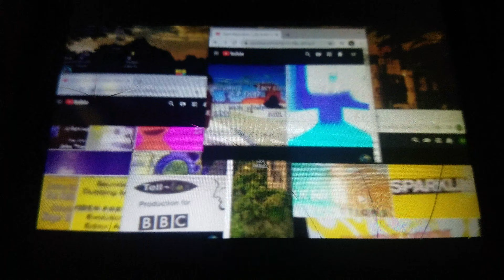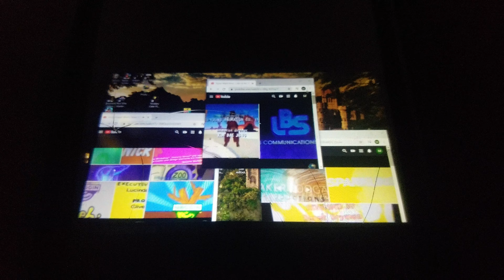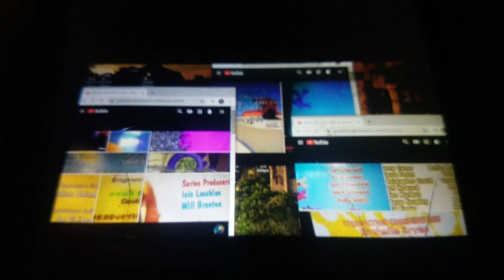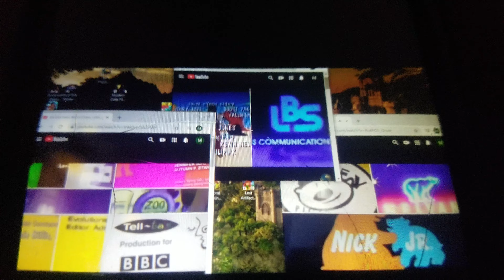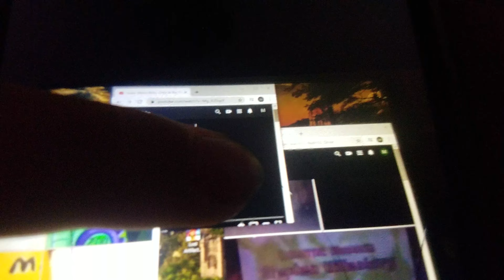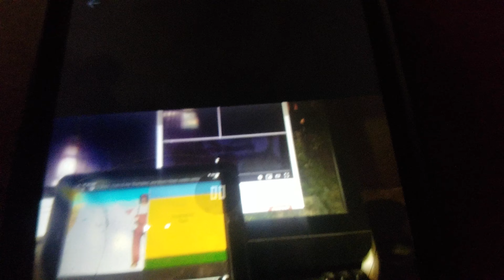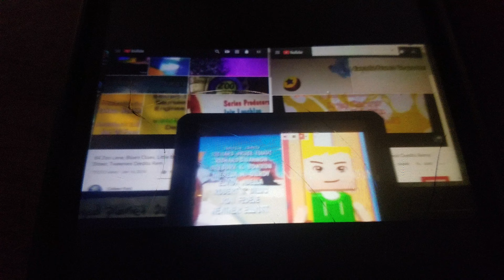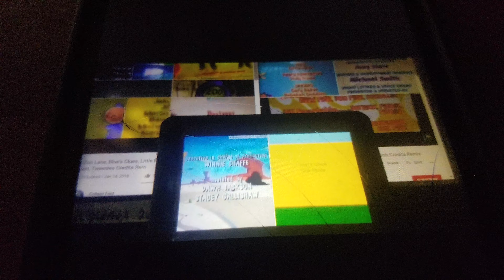64ZL, B’s C, Bunnytown, C&TT, LB, Maisy, Oobi, PDD, PWMS, RPO, SS, SS, SMBSS, Tweenies Credits Remix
Just not to get confused:
SS #1 = Sesame Street
SS #2 = SpongeBob SquarePants